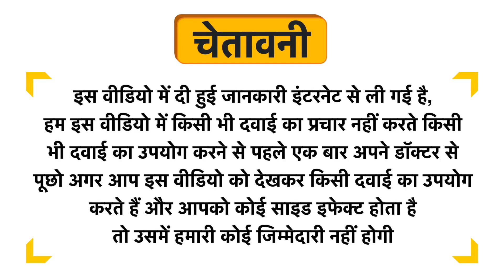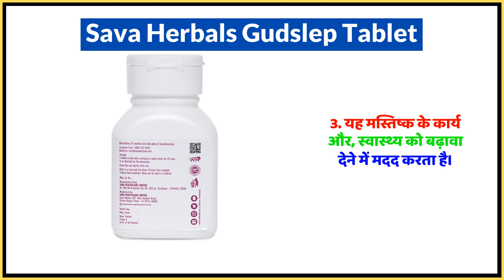Sava Herbals Gudslep Tablet Uses in Hindi | Side Effects | Dose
Sava Herbals Gudslep Tablet Uses in Hindi | Benefits | Side Effects | Dose